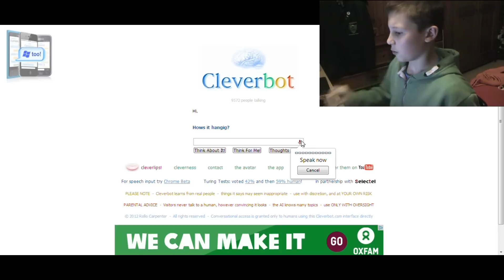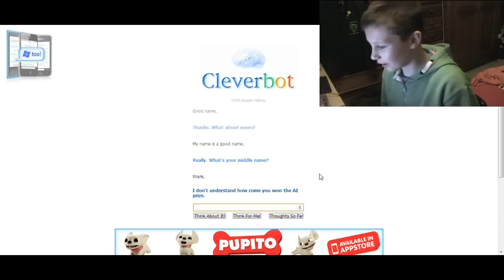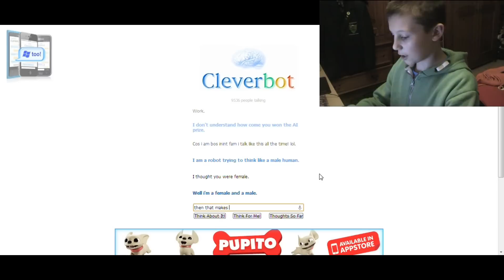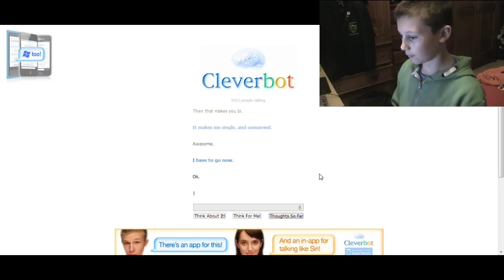Cleverbot Again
Shorter and less boring.also includes a mic!